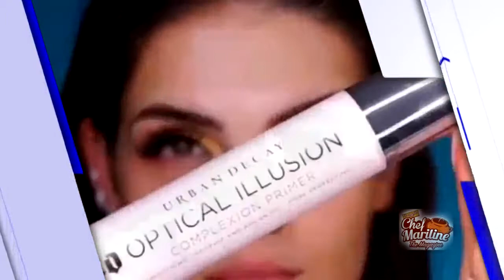PRIMER PROGRAMA COCINANDO CON CHEF MARILINE THE MAGAZINE!